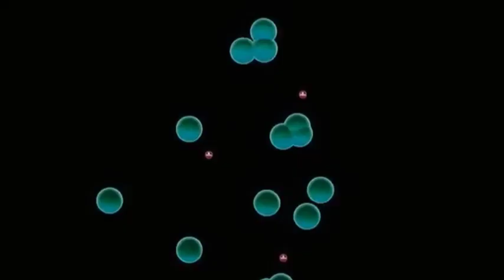Danger: US, WEST urges Ukraine strike inside Russia & Russia is ready for escalation